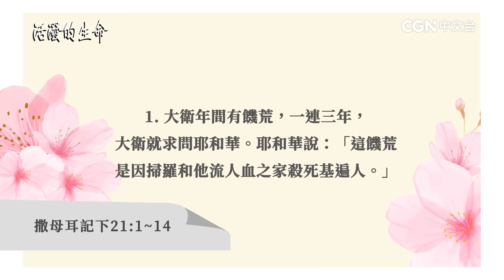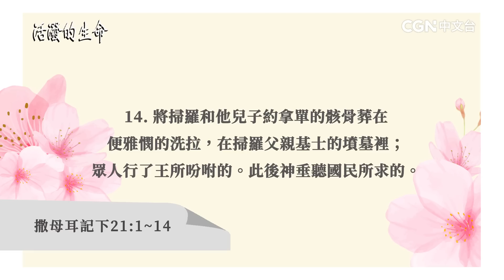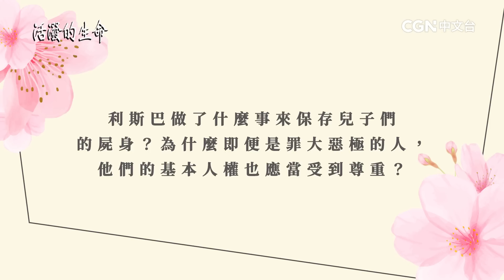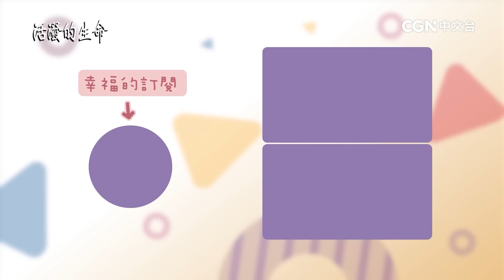[活潑的生命] 20230523 贖罪能使禱告 得著應允(撒母耳記下21:1~14)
奉獻帳號：
銀行：國泰世華銀行(013)華江分行
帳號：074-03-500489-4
戶名：社團法人中華基督環球福音網協會